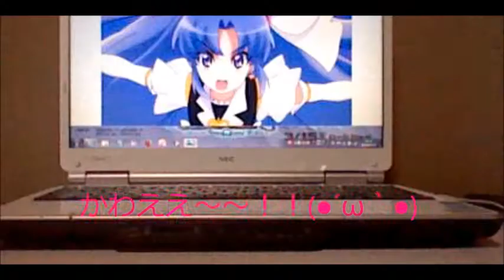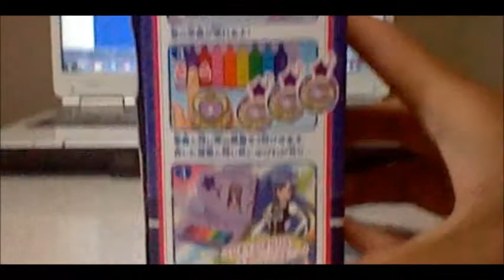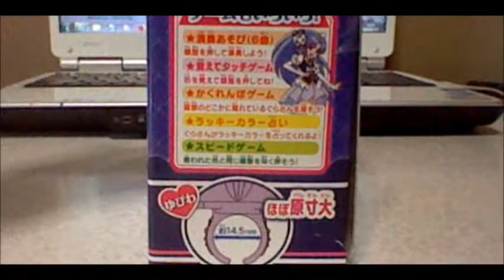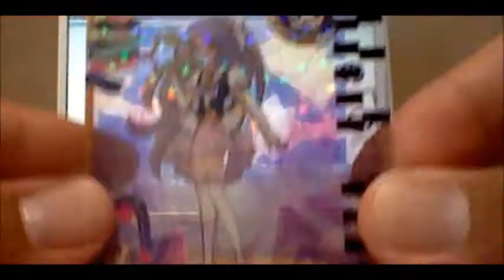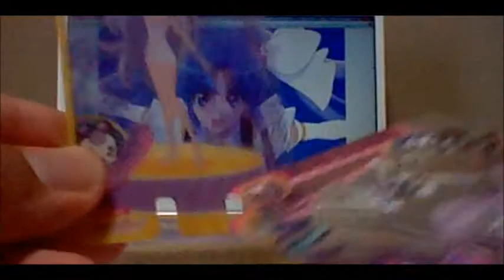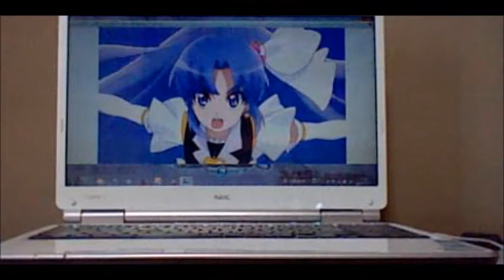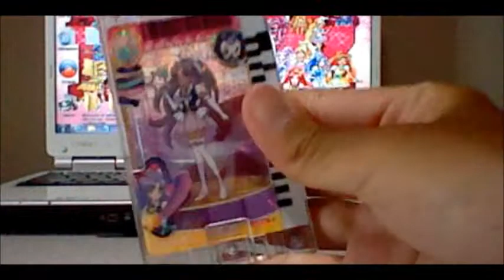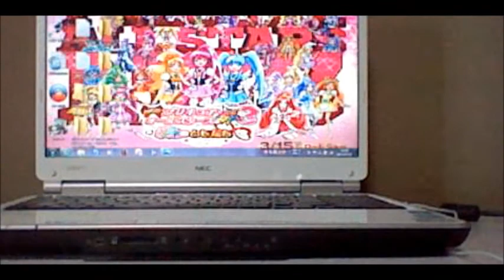ハピネスチャージプリキュア フォーチュンピアノ 紹介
どうもです！
今回は、ハピネスチャージプリキュア フォーチュンピアノ 紹介です！